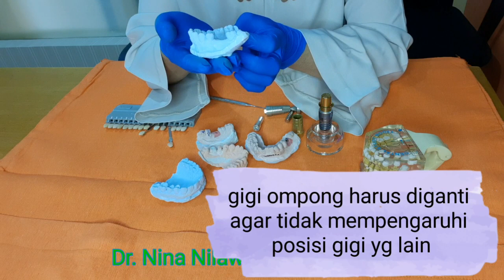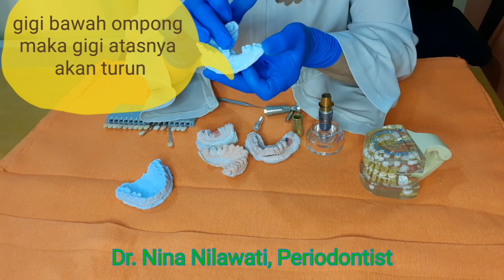IMPLAN GIGI dan INFORMASI HARGA